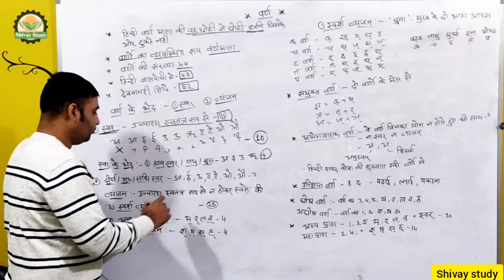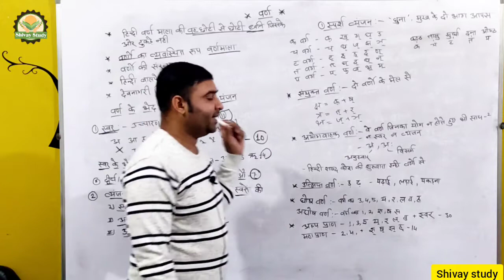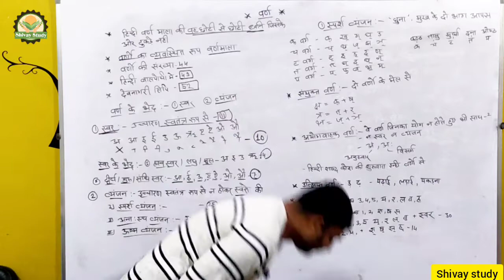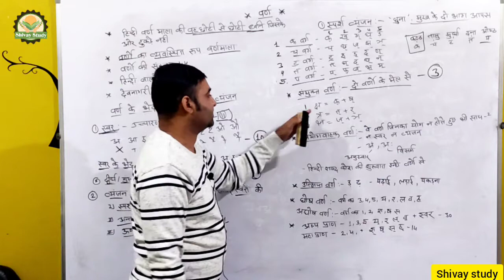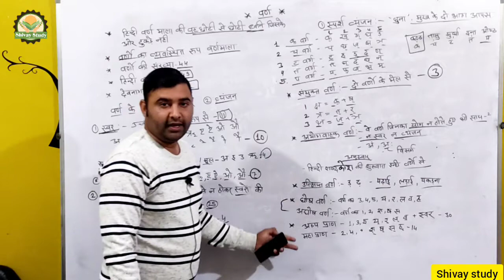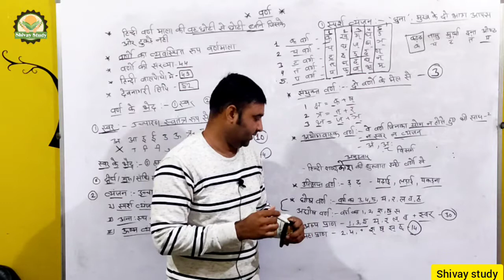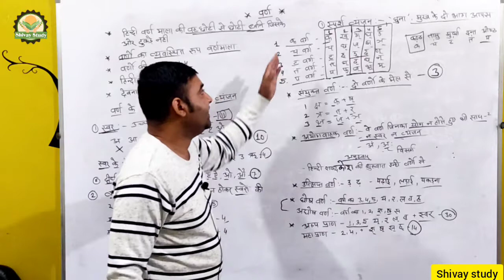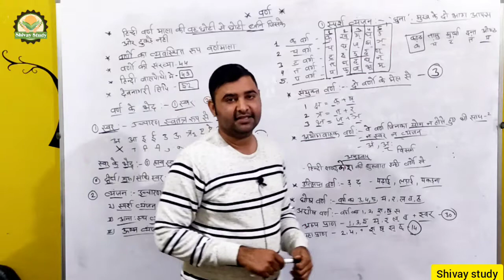वर्ण विचार । हिन्दी व्याकरण ।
वर्ण विचार

Any Queries Wats app.. 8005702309

Notes ओर pdf download करने के लिए join करे हमारा टेलीग्राम चैनल👇🏽👇🏽

आप  को कुछ बेनिफिट्स मिल रहा है तो plz इस लिंक को अपने frds like fb wtsapp pr send ki jiyega...